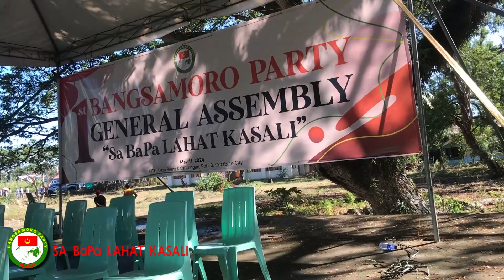Women organization of North Cotabato (SGA) supports BARMM Government